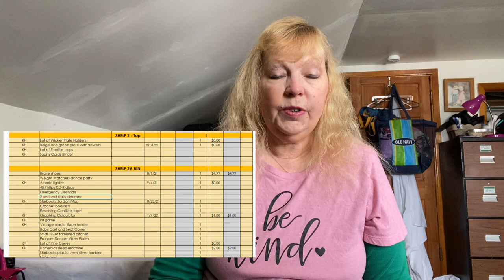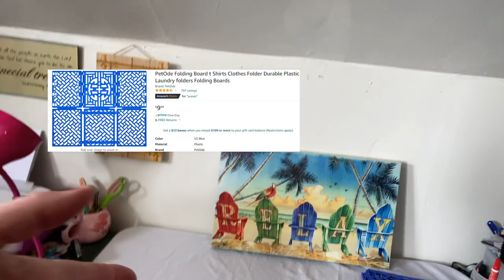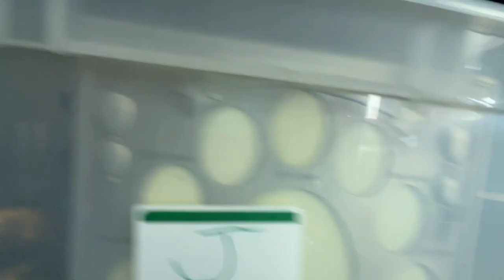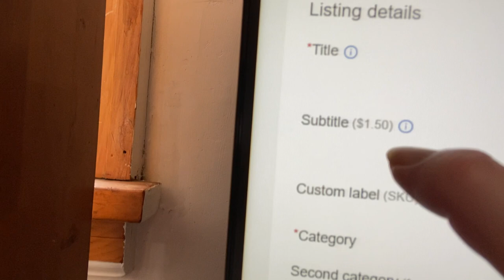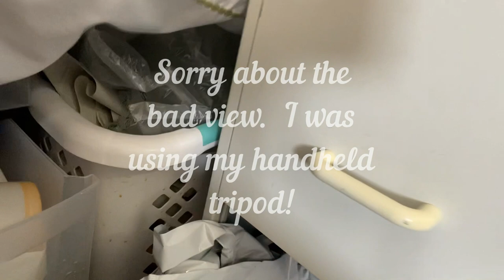Why Did I Change My Niche & My Inventory Tracking System?!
I streamlined my eBay storage & inventory tracking and changed my niche! Find out why and if these methods will work for you!

Folding Board:
Inventory Labels:
Bin Numbers:

Amazon author